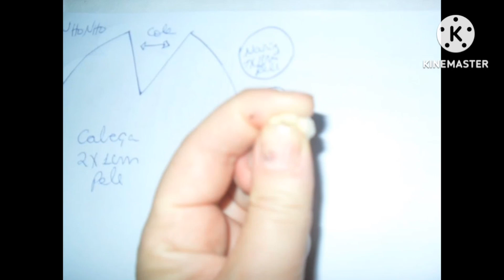boneco do Chapolim Colorado, molde com passo a passo bem detalhado.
compre seu molde do boneco do Chapolim Colorado.
o molde via email custa 15,00

Márcia Galhardi espumas